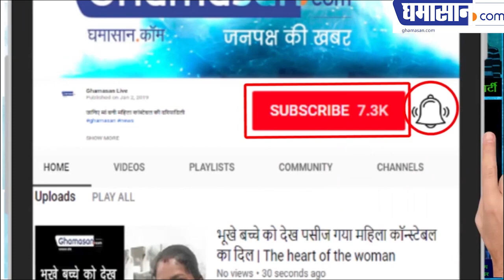बिजासन (Bijasan) बनेगा अब बड़ा पर्यटन स्थल | Indore Madhya Pradesh